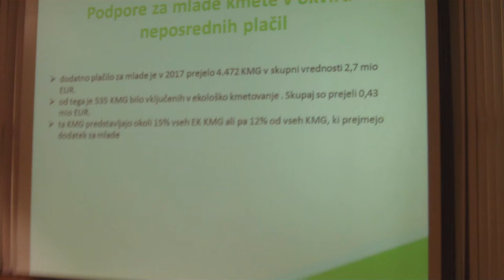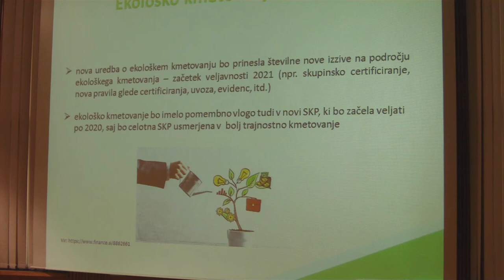EKO PO SVET 7 BOŠTJAN PETELINC 2